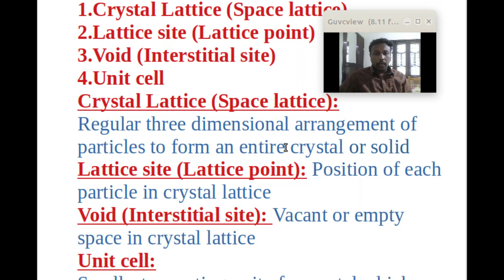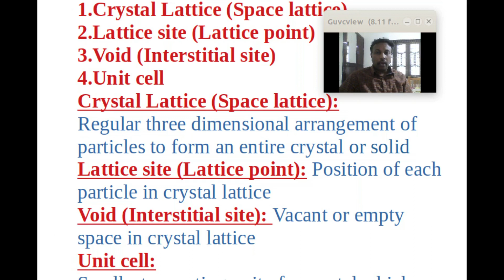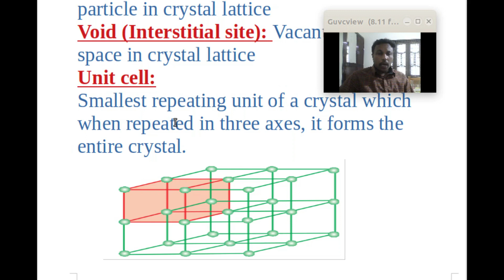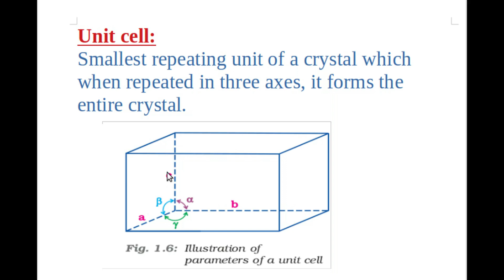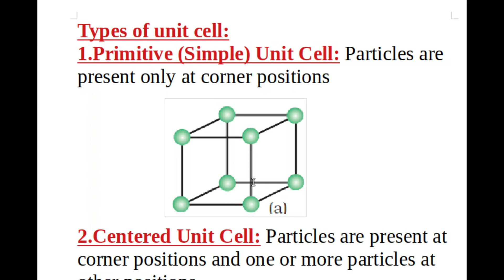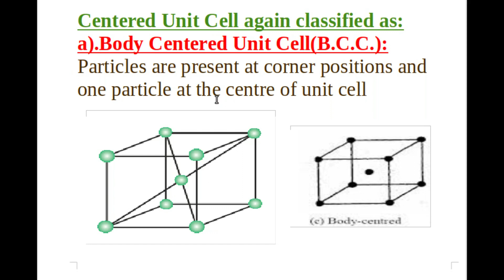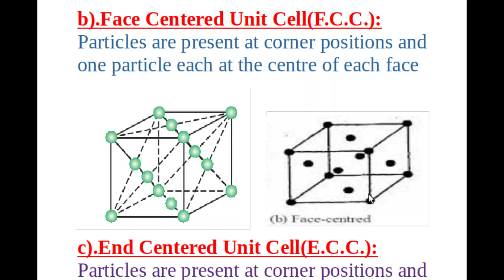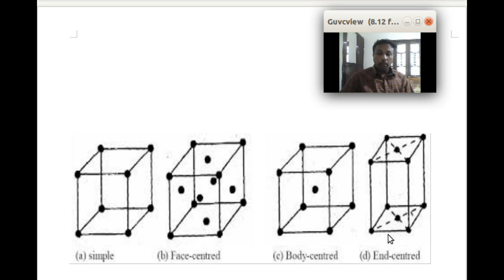Crystal lattice, Types of Unit Cell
Definition of Crystal lattice,  Simple, Body centered , Face centered and End centered Unit cells